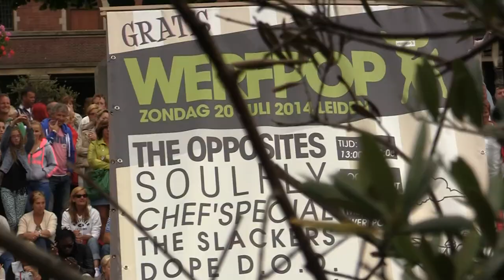Peurbakkentocht Leiden 2014 (music 'At The Parade' by Marcel Boeré)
Opgenomen tijdens Peurbakkentocht Leiden 2014 op 27 juni. Video shoot, edit en muziek 'At The Parade': (c) Marcel Boeré